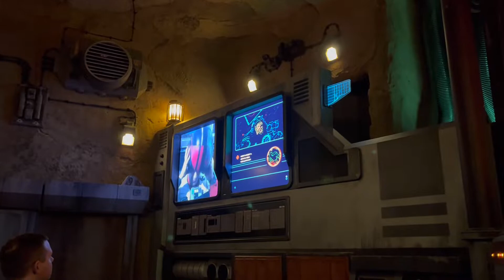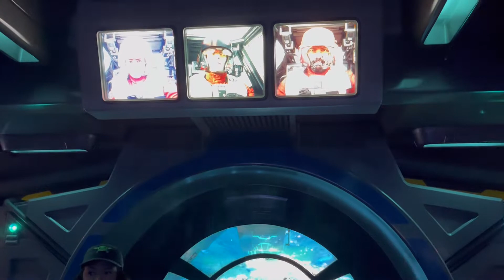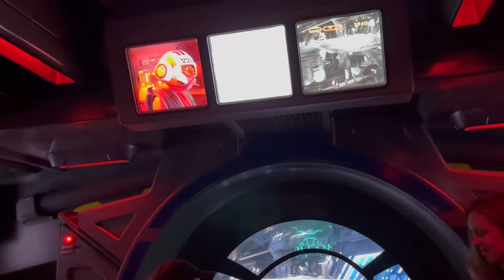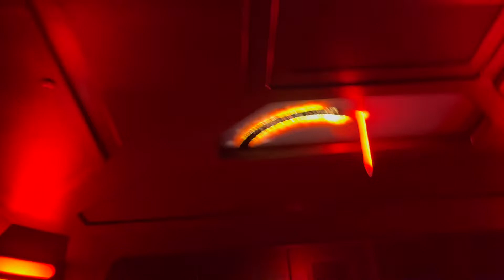Star Wars: Rise of the Resistance Front Row POV (2022) 4K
Ride starts at 8:00